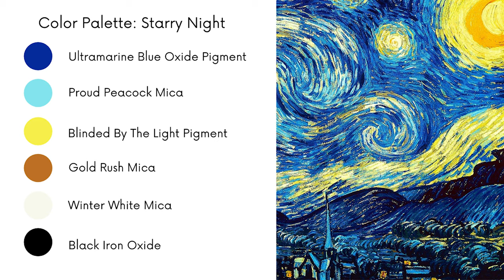SOAP CHALLENGE MAY 2021: HOW TO MAKE COLUMN POUR - Cold Process Soap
Here's my go at the May 2021 Soap Challenge for the Column Pour. This is another design technique that requires a very slow moving trace/fragrance oil - and for this video used my favorite FO, Pink Grapefruit from Brambleberry. It's perfect for when you have an intricate soap pour with multiple colored. batters and many drag lines.

I also tried something new with trying to reduce the amount of muddling that occurs once you pull the column out of the center and use your drag tool. My idea was to place a pipe divider under the column tool and to do a combo Column-Pipe Divider technique. My mistake was that I pulled the pipe divider out to soon. I'm going to try this again and wait until after I drag my design, fill it with batter, then remove the pipe divider to see if it improves upon the design.

For my design, I used the bottom of a coke bottle with created a 5 flower petal shape.I'm always looking for new items that create unique designs,.

Jeff
Avant Soap
"Hope is like a soap, use it daily"

Equipment I Use for Soap Making:
Acrylic Sheets
Freezer Paper
99% Isopropyl Alcohol (prevents soda ash)
Ceramic Dishes (for mixing colorants)
Palette Knife
Measuring Pitcher
Funnel Pitcher
Stick Mixer
Glass Rod Stirrer (for creating swirls)